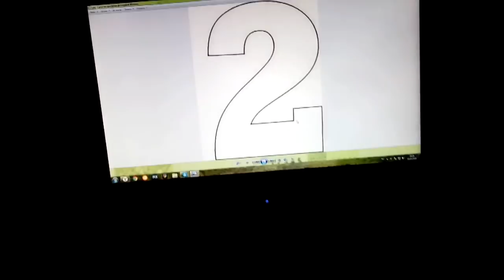✔КАРЛИ НАШЕЛСЯ ✔ ПРЯНИЧНЫЙ ТОРТ ФУТБОЛИСТУ ✔ПРОБУЮ ДЕЛАТЬ ЦВЕТЫ ИЗ АЙСИНГА ✔ 14 марта 2018♥